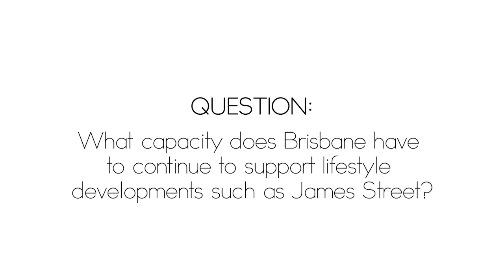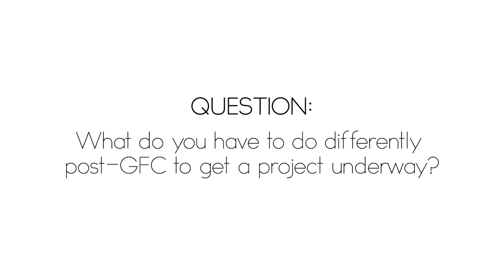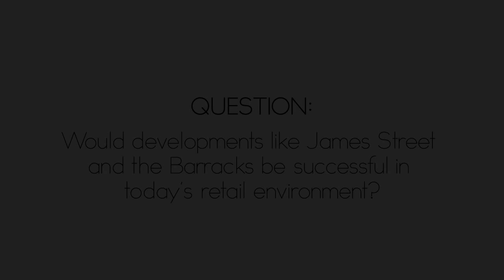CityShapers - Kevin Miller on Brisbane, the GFC and Retail Property Markets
Kevin Miller, founder and Managing Director of Property Solutions Group.

Part Seven -- Brisbane, the GFC and Retail Property Markets

Presented by QUT, NGP and TheUrbanDeveloper.com